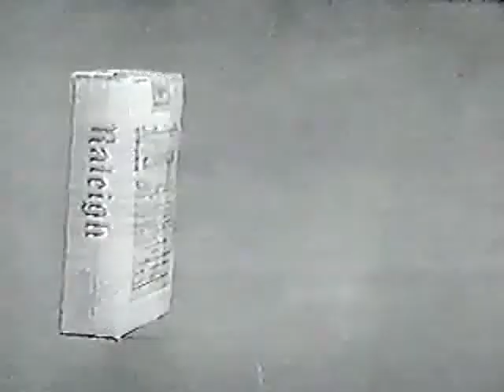Television's Vintage Black & White TV era: The Roaring 20's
As we continue our look back at the dramas of the 1950s and early 1960s, we come upon a somewhat unknown little gem of a series called The Roaring 20's.

The Roaring 20's is  a very interesting series to look back upon.  There were a lot of young stars working for Warner Brothers at that time under contract (some of the very last studio contracts)  who literally got their start on this series, including Gilligan's Island's Dawn Wells.

In our minds, the show had two really big selling points: first, the unique premise of the series being set in the 1920s, and secondly, the emergence of the lovely and talented (and underrated)  Dorothy Provine.  She was a dynamic singer and dancer, and picture perfect for this series, which gave her an opportunity to really cut loose and display her talents.

The show was set in Manhattan during the 1920s.   Ms. Provine played Pinky Pinkham, a singer at The Charleston Club.  She assists the investigations of newspaper reporter-columnists for the New York Record newspaper.  The shows revolve around the idea of investigating and infiltrating the rackets and exposing racketeers of the era.   The two lead reporters were played by Donald May (Pat Garrison) and Rex Reason (Scott Norris).  The third actor in the series who played Chris Higbee, the copy boy is probably more familiar to audiences.  He was played by actor Gary Vinson, who would go on to greater fame as Christopher on McHale's Navy.

The show used rear-screen projection (remember, this was decades before CGI) and inter-cutting of newsreel film of the era, and that process did present an illusion of authenticity.